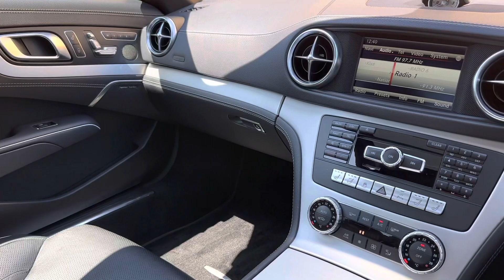2015(65) Mercedes SL400 AMG Line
Mercedes SL400 AMG Line - An elegant convertible with a punchy turbocharged engine. This example has a lovely spec. | This Mercedes has had 2 caring previous owners. | The exterior is finished in black with 19” AMG five-spoke alloy wheels. | The interior boasts black leather with contrasting white stitching.

The list of features and optional extras includes: Vario-roof | Reverse camera | Heated seats | Electric memory front seats | Neck vents | Dual climate control | AMG bodystyling | Multifunction sports steering wheel in nappa leather | LED daytime running lights | Fabric wind deflector | PRE-SAFE | Digital radio | Navigation | Live traffic | Collision Prevention Assist | And more!

For WhatsApp enquiries, message either Chelsea on 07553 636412 or Lewis on 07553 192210.

We are a family run company that was founded in 2005 by Jeremy Nicholson. We are now an established provider of prestige and performance cars. We always welcome new customers and look forward to supporting them with their purchase, we are extremely proud of our great reputation and are confident that our vehicle preparation and customer service levels are industry leading.

The car you purchase from us today is the car that we would like to buy back from you when you are ready to change again. Our services stretch far beyond the initial purchase. Our attentive staff will support you throughout your vehicle ownership, from the finance arrangements to maintaining your car.

All car sales are subject to a £149 admin fee. Why? Our admin fee of £149.00 covers hpi provenance check, multi-point mechanical check, full valet, 1/4 tank of fuel minimum, DVLA administration completed for the customer including, registration, taxing (at customers expense), cherished transfers and supply of new number plates if required for personalised registrations and a comprehensive vehicle handover.